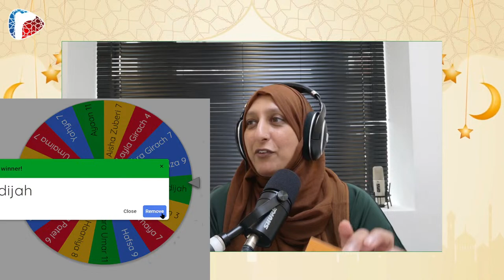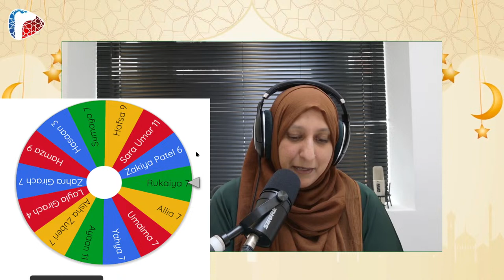Ar-Rayyan Club with Allia Amjad